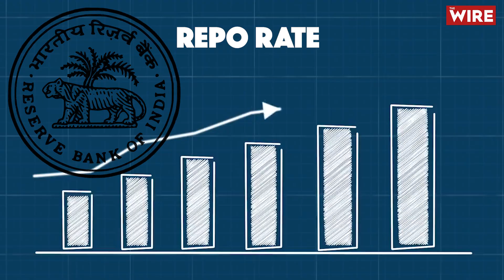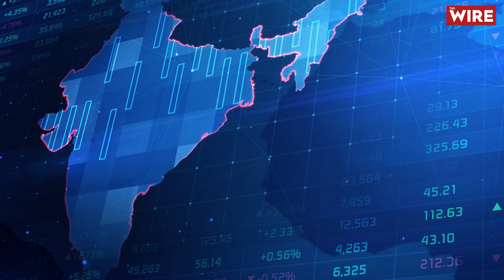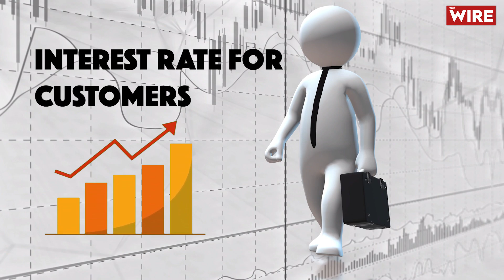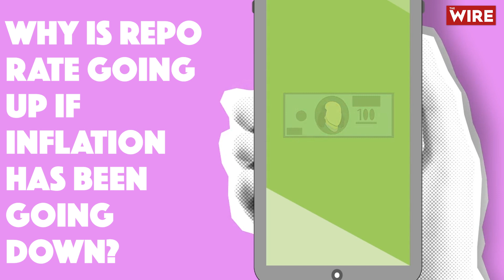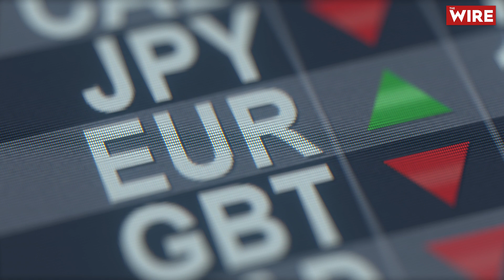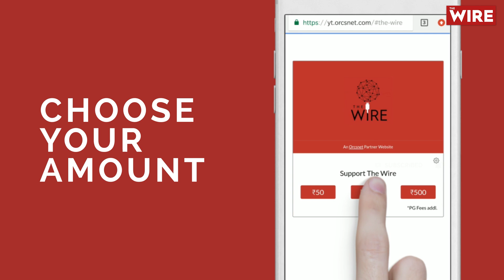RBI Raises Repo Rate To 6.5%, How Will It Impact The Common Man? Economics Prof Amir Ullah Explains